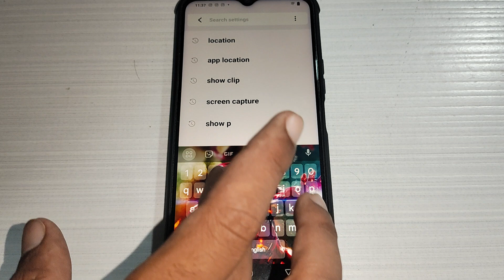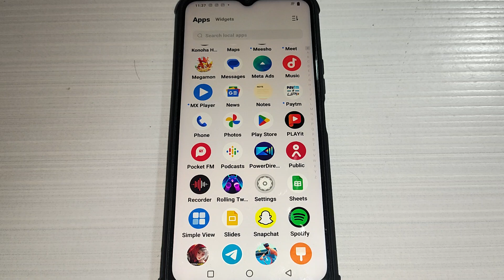earth quake alart on off kaise kare Vivo Y20T, Vivo Y20T location service setting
earthquake kaise aata hai | google earthquake detection feature | alarm on kaise karen | earthquake alert in delhi | earthquake live video | alarm enable kaise karen | vivo y100 switch off kaise kare kore | earthquake alert app | vivo v21 me call block/unblock kaise kare | android earthquake alert system | alarm activate kaise karen | wireless emergency alert kaise band kare | vivo y100 ka switch off kaise kare | oppo f21 pro smart call kaise karen | vivo v21e me call unblock kaise kare